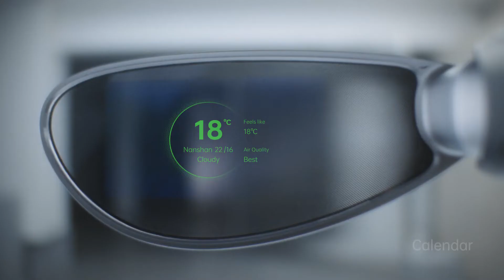OPPO Air Glass: A new generation of smart glasses | Official Introduction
About:
Light, thin, beautiful 😍

OPPO Air Glass will enhance your work AND your workouts with our self-developed spark micro projector 📽️ and four intuitive methods of interaction - touch, voice, hand gestures, and head movements.